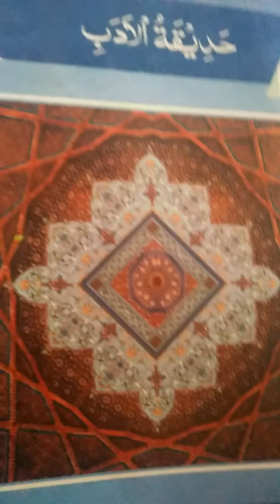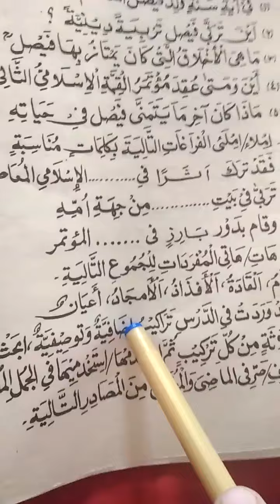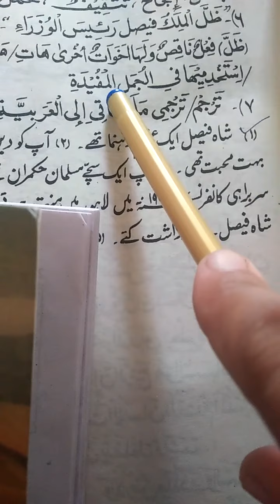اللغة العربية. Class 2nd year. Gdcw Hatheji. By Dr Haseena gulzar.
Dated  : 22/july/2020. P : 74/75